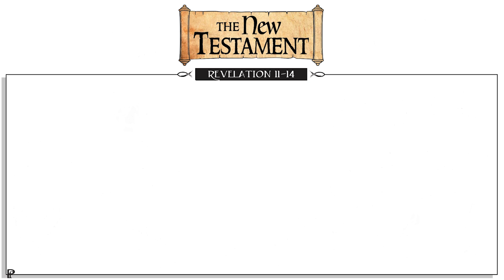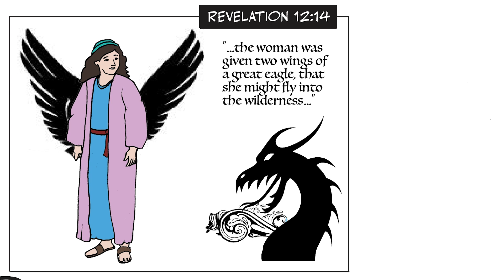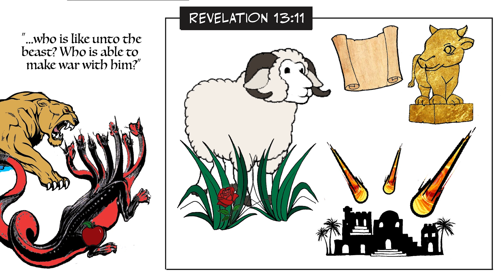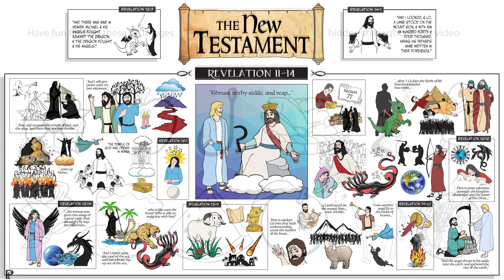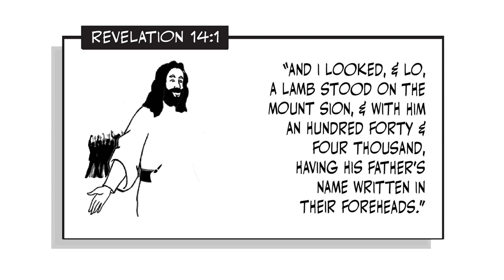Ponderfun Revelation 11-14 New Testament Come Follow Me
Ponderfun offers fun bite-sized pieces of education and entertainment for the whole family! The Ponderfun Bible playlist follows each week's Come Follow Me lesson.
Download colored Overviews of Come Follow Me lessons from Matthew 28-Revelation 22
Or download coloring pages and an overview at Etsy